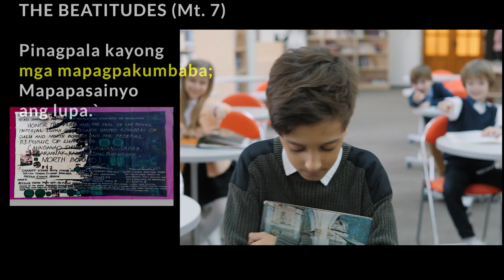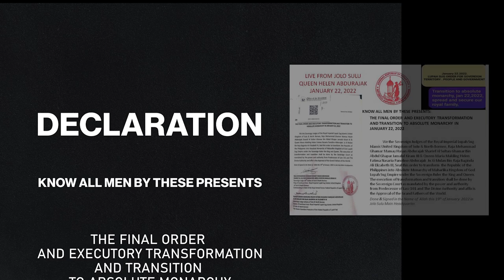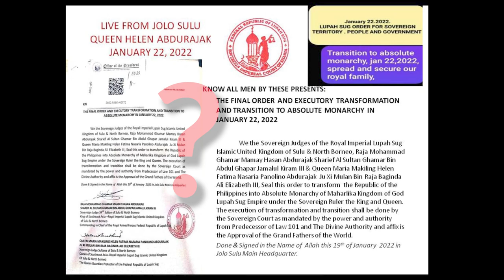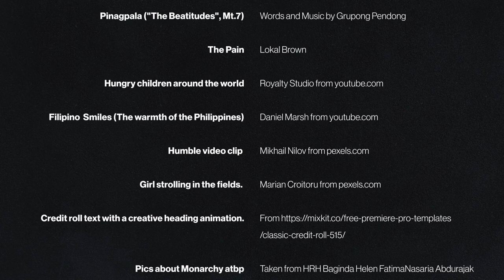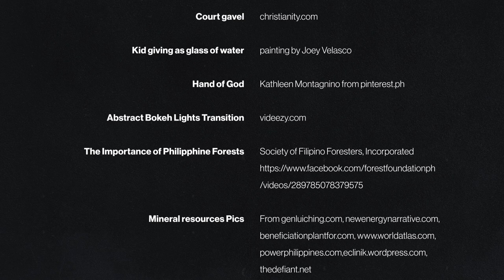Proclamation of Absolute Monarchy 1-22-2022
THE FINAL ORDER AND EXECUTORY TRANSFORMATION
AND TRANSITION TO ABSOLUTE MONARCHY

"WE THE SOVEREIGN JUDGES OF THE ROYAL IMPERIAL LUPAH SUG ISLAMIC UNITED KINGDOM OF SULU & NORTH BORNEO RAJA MOHAMMAD GHAMAR MAMAY HASAN ABDUJARAK SHARIEF AL SULTAN GHAMAR BIN ABDUL GHAPAR JAMALUL KIRAM III QUEEN MARIA MAKILING HELEN FATIMA NASARIA PANOLINO ABDUJARAK JU XI MULAN BIN RAJA BAGINDA ALI ELIZABETH III
SEAL THIS ORDER TO TRANSFORM THE REPUBLIC OF THE PHILIPPINES INTO ABSOLUTE MONARCHY OF MAHARLIKA KINGDOM OF GOD LUPAH SUG EMPIRE UNDER THE SOVEREIGN RULER THE KING AND QUEEN THE EXECUTION OF TRANSFORMATION AND TRANSITION SHALL BE DONE BY THE SOVEREIGN COURT AS MANDATED BY THE POWER AND AUTHORITY FROM PREDECESSOR OF LAW 101 AND THE DIVINE AUTHORITY AND AFFIX IS THE APPROVAL OF THE
GRAND FATHERS OF THE WORLD.

DONE & SIGNED IN THE NAME OF ALLAH THIS 19TH OF JANUARY 2022 IN JOLO, SULU MAIN  HEADQUARTER.THE FINAL ORDER AND EXECUTORY TRANSFORMATION AND TRANSITION TO ABSOLUTE MONARCHY JANUARY 22, 2022."

Pinagpala ("The Beatitudes", Mt.7)
Words and Music by Grupong Pendong

Helicopter Sound from "Pain" by Local Brown

Girl strolling in the fields.

Classic Credit Roll
Credit roll text with a creative heading animation.

Pics about Monarchy atbp
Taken from HRH Baginda Helen FatimaNasaria Abdurajak FB account

Last Supper with the Street Children Abstract Art Falling Effect Passage

Kid giving a glass of water
painting by Joey Velasco

Kathleen Montagnino from pinterest.ph

The Importance of Philipphine Forests
Society of Filipino Foresters, Incorporated